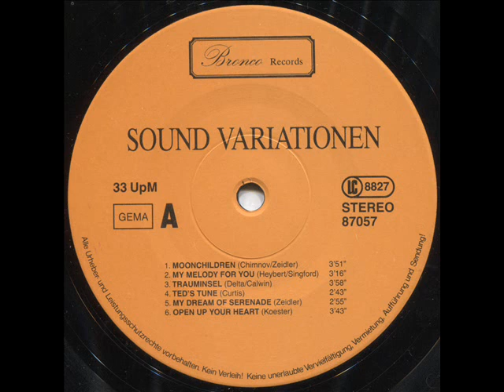Klaus Köster - Open Up Your Heart